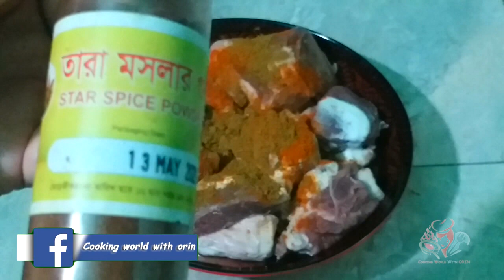DHAKAIYA PAKKI BIRYANI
DHAKAIYA PAKKI BIRYANI this is my 1st recipe on my you tube channel. hope everyone must love this yummy and tasty dish. if u like my video then subscribe to my you tube channel please. COOKING WORLD WITH ORIN.